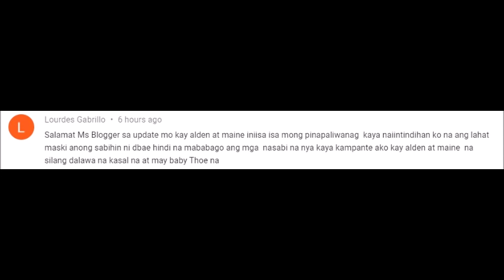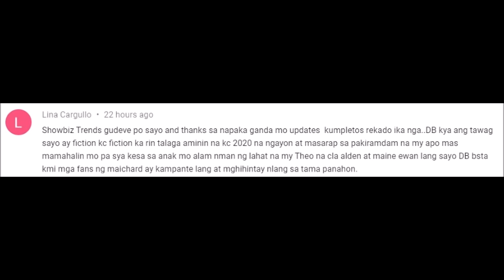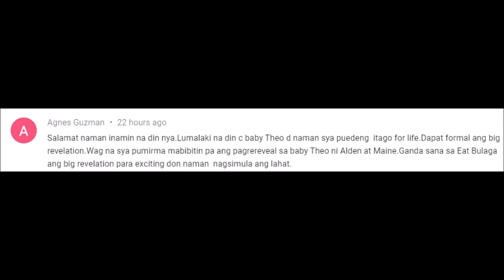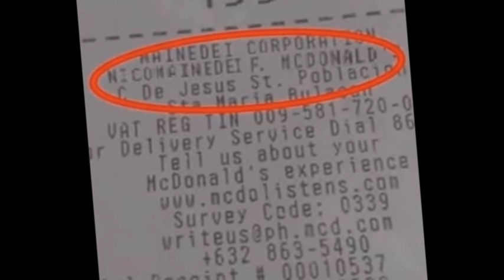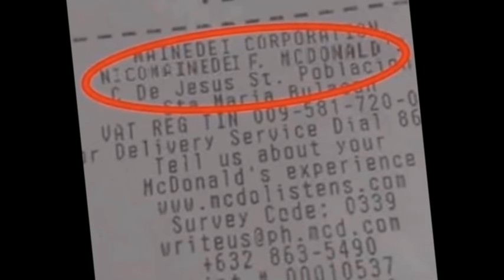YAY! BABY THEO, UNTI-UNTI NANG INILALABAS SA SOCIAL MEDIA NG MGA KAMAG-ANAK NI MAINE MENDOZA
Nalalapit na talaga ang pagpapakilala kay Baby Theo dahil kahit ang mga pinsan ni Maine Mendoza ay hindi na maiwasang ipost sya sa social media.

OMG! ALDEN RICHARDS, DI NAKATIIS BATIIN NG LIVE SI MAINE MENDOZA KANINA SA AOS!! MISS NA MISS AGAD!!
richards on maine mendoza
MAINE MENDOZA AT ARJO ATAYDE MAGKASAMANG NAG BAKASYON SA LOS ANGELES ATING ALAMIN ANG DAHILAN KUNG BAKIT!! MAINE MENDOZA MULI NA NAMAN IBINIDA NG GMA NETWORK DAHIL GUEST ULI SA DAIG KAYO NG LOLA KO SINO NGA BA ANG KASAMA NI MAINE MENDOZA SA KANYANG BAKASYON. - DECEMBER 1 2019 INILABAS NA ANG RESIBO NA UMANO AY SINABI NI DB NA BUNTIS SI MAINE MENDOZA? TOTOO BA ITO? MissionUnstapabolPoster ALDUBxADNBeautifulHearts ANO NGA BA ANG TOTOO SA SINABI UMANO NI DB NA BUNTIS UMANO SI MENGGAY AYON MISMO SA LUMALABAS NA EBIDENSYA DITO SA SOCMED? MAINE MENDOZA, SUSUNDAN NI ALDEN RICHARDS SA LAS VEGAS DAHIL DOON WALANG MEDIA?! MAINE MENDOZA, INAHAS NGA BA NI CHICHIRITA KAYA SIYA NATANGGAL SA DADDY’S GURL?! ALAMIN!! MissionUnstapaboLin27Days
YEHEY! BUMALIK SI ALDEN RICHARDS KAY MAINE MENDOZA MATAPOS IBALITANG PINILI ANG KARERA alden richards and maine mendoza
alden richards and kathryn bernardo
MAINE MENDOZA, ICHINISMIS NI DADDY BAE SA ISANG FAN NA NAGDALANG TAO NUONG 2018
alden richards and thia thomalla MAINEMENDOZMAINE MENDOZA, NAKA-MOVE ON NA NGA BA KAY ALDEN RICHARDS? ALDEN, HINDI PA RIN KAYA?! A#CARLOAQUINO#Isapawithfeelingsscenedrop MAINE MENDOZA, BIKTIMA NANAMAN NG DEMOLITION JOB NG MAGKABILANG ISTASYON! ATING ALAMIN! ALDEN RICHARDS, ICHINAT SINA NICO AT DEAN TUNGKOL SA BALAK NI ARJO ATAYDE KAY MAINE MENDOZA SA LA UPDATE SA US TRIP NI MENGGAY: BINULAGA NI MAINE MENDOZA AT ARJO ATAYDE ANG FANS NI ALDEN SA US MAINE MENDOZA, INAHAS NGA BA NI CHICHIRITA KAYA Maine Mendoza PAPALITAN ba ni Julie Anne San Jose New LOVETEAM ni Alden Richards new Noontime Show NICODYNN MENDOZA, BINASAG ANG ILUSYON NG ARMAINE FANS TUNGKOL KINA MAINE MENDOZA Maine Mendoza Live Eat Bulaga
Maine Mendoza, Gracenote - Parang Kailan Lang (Official Music Video)